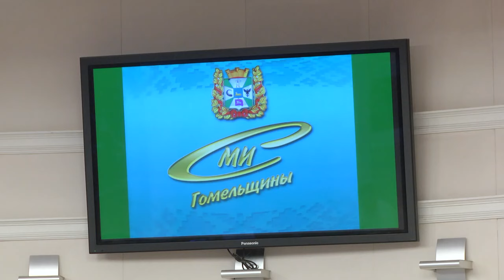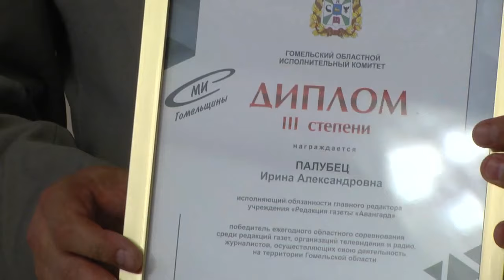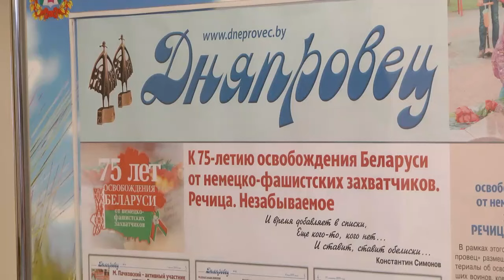СМИ Гомельщины Имена лучших